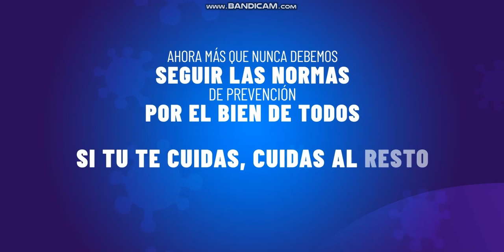Tanda Comercial Canal 33 SV (Marzo 2022)